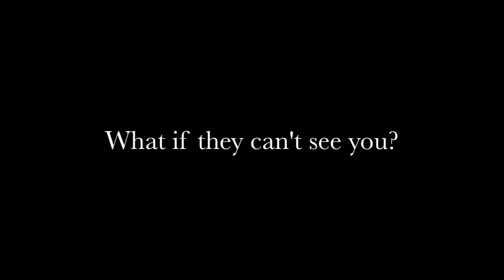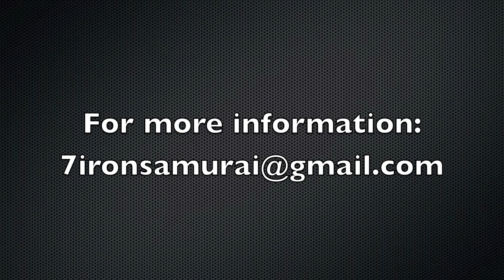Kosei Asymmetrical Tennis Tactics ("KATT")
Introductory video on revolutionary tennis equipment by KOSEI Design to disguise your racquet angle, body movement, and tennis ball flight from your opponent similar to tactics used by the military in the form of sniper camouflage and how magicians hide their secrets from the audience with a cape.